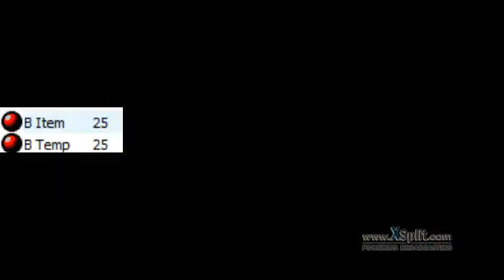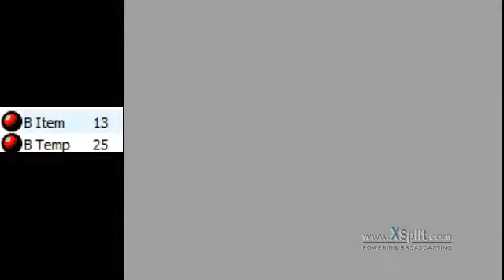Bottle Adventure Minigame Items (Adult)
This uses Windy B and manipulates Temp B to allow you to place the Fairy Slingshot and Bombchus on the B button using BA. This is normally not possible because these items default to the value of Temp B. However, while under the Windy B effect, these items can in fact be BA'd.

Steps:

1. Have an item between 20-55 on B
2. Store it to temp B by getting on a horse (you must not have stolen epona)
3. BA Farore's Wind (13 deku nuts and fish c-right)
4. Get a trade item timer being careful not to dim b. I used Hold R to make it simpler, but it isn't required.
5. Throw nuts so you have the right amount for the item you want on B. 6 is Fairy Slingshot. 9 is Bombchus.
6. Perform Windy B and wait for the minute to end. It will end the frog timer and give bottle b if you didn't mess up temp b.
7. BA the Minigame Item. You will lose it when you pause. You can keep it after pausing if you steal the rod, pause and unpause. This puts the minigame item on temp b, so you can use other c items as well.